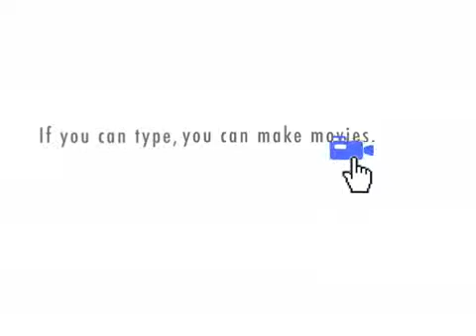A Theonomist and a Non-Theonomist discuss Jesus and Politics (Theonomy Resources)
A theonomist refutes arguments against holding to a Christian civil government.